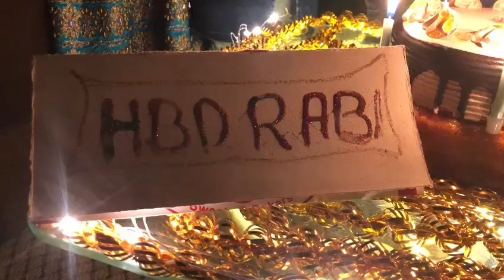Birthday for Rabbi